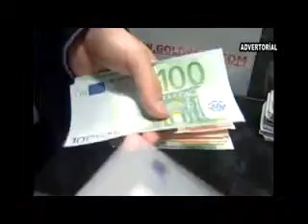TKDK 00 TKDK SPOT ADVERTORİAL)